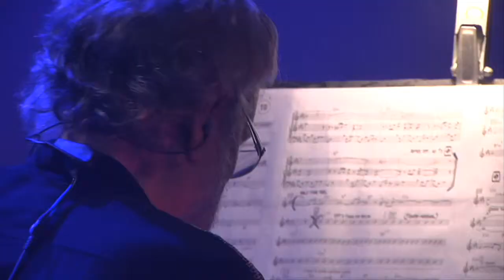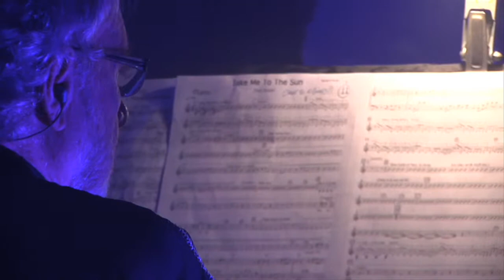Hennie Bekker - Video EPK